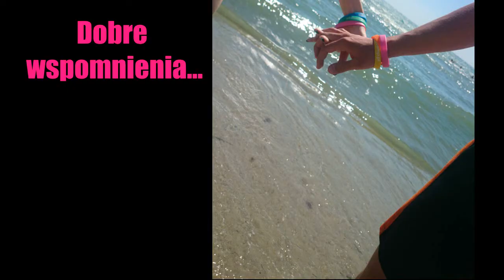Obozy młodzieżowe TRENDY CAMP - Oferta LATO 2015!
Najlepsze obozy młodzieżowe TRENDY CAMP! Zobacz, gdzie jedziemy w tym 2015 roku! Aż siedem krajów do wyboru! Dołącz do nas